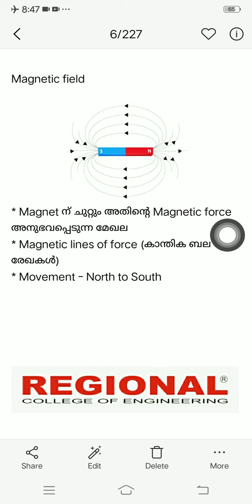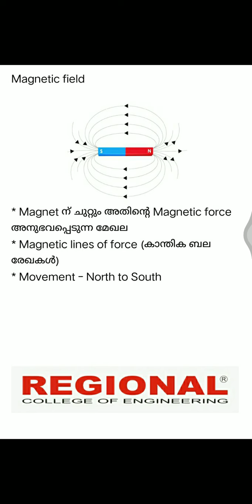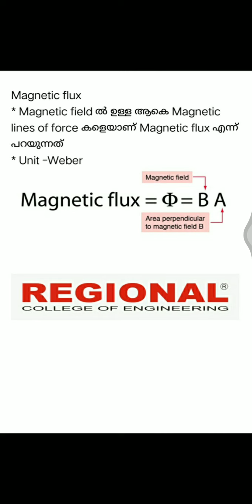KGCE EC || Basic Electronics ||Topic: Magnetism || Part -2 ||REI